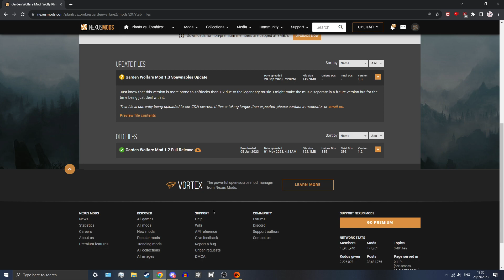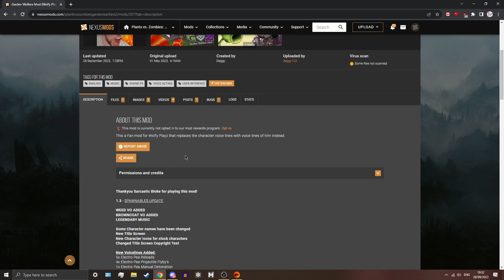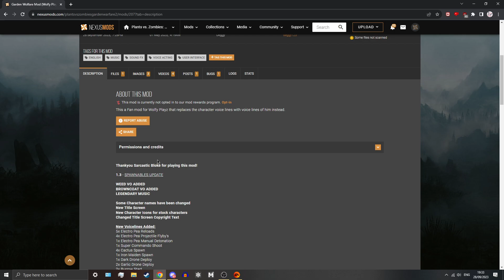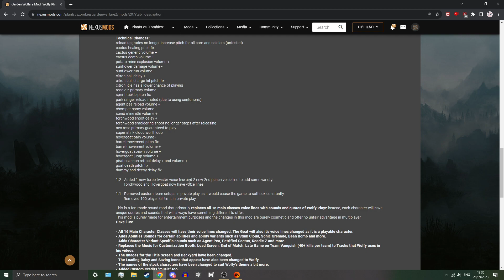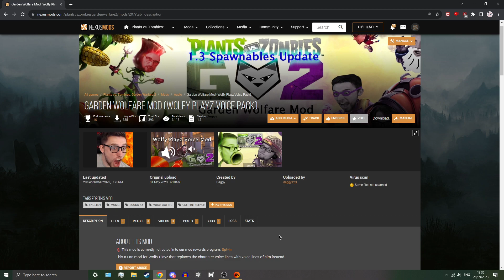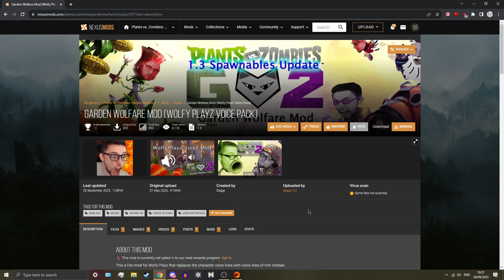Wolfy Playz Mod Update is now out!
1.3 Update for the Wolfy Mod is now out!